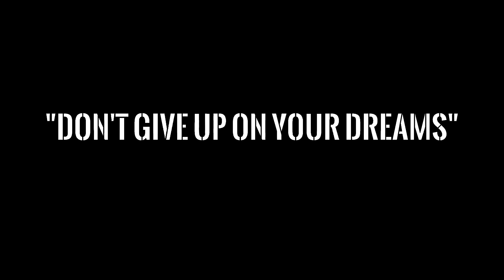CEO Devo - LA Freestyle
Shot by BusyBeeProductions

Download CEO Devo’s New Single “Zodiac Strippers” for free and add to your playlist Now Available Everywhere:

CEO Devo started rapping at the young age of 9 years old growing up in proverty near Chicago Southside Woodlawn area. After overcoming many struggles which included being homeless for many years the rapper finally decided to pursue a professional music career. His intense passion,creative bars, and natural iconic sound has opened many doors for him as a independent artist making him one of the best new rappers coming out of the midwest to date.